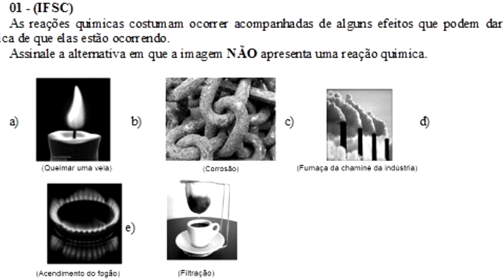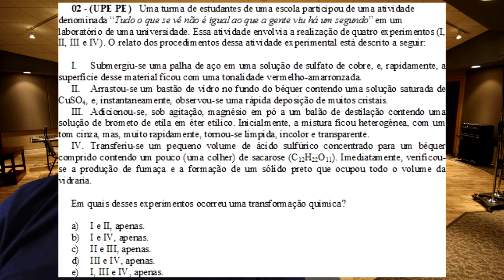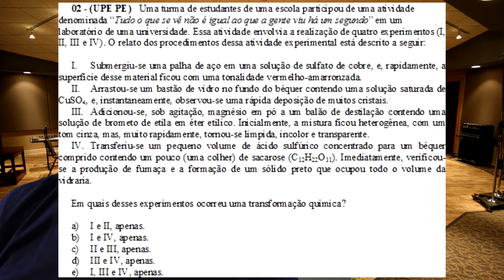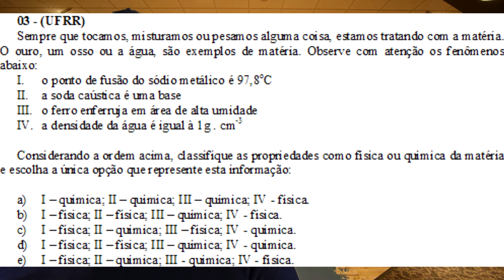(A1.1) FENÔMENOS FÍSICOS E QUÍMICOS. Prof. Cláudio Perdigão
Com experimentos e resolução de exercícios, essa aula é sobre: fenômenos físicos e químicos, efeitos que indicam a ocorrência das reações e propriedades da matéria.